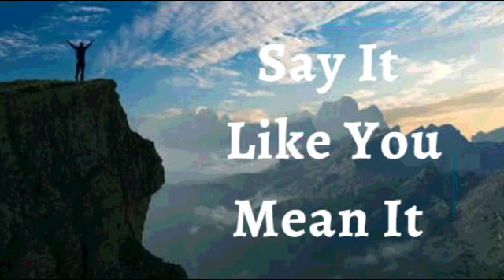10th May 2023 Say it Like you Mean it (Audio in Urdu)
ಭವಾರ್ಾಿರ್ಚ ಉಚಾರ್ಣಿ
ದೆವಾನ್ ಮ್ಹಜಾ ಜಿವಿತಾ ಖಾತಿರ್ ತಯಾರ್ ಕನ್್ ದವರ್ಲಾಯ್ ಹರ್ಯ್ಕ್ ಯೋಜನಾಾಂಕ್ ಹಾಾಂವ್ ಸಾಂಪೂರ್ಣ್ ಕತಾ್ಾಂ ಮ್ಹರ್ಣ ಘ ೋಷರ್ಣ ಕತಾ್ಾಂ. ಕಿತಾಯಕ್ ಹಾಾಂವ್
ಮ್ಹಜಿ ಪಾತೆಯಣಿ ತಾಚೆರ್ ದವತಾ್ಾಂ. ಹಾವೆಾಂ ಆರ್ಲೆ ೋಚನ್ ಕೆರ್ಲಾಯಾಚಾಕಿ ವೆೋಗಾನ್ ಮ್ಹಜೆಾಂ ಸಪರ್ಣ ಜಾರಿ ಜಾತಾ. ಮ್ಹಜೆ ಯ ಆಡ್ಸಣೆ ಯ ಫುಡ್ ಕರ ಾಂಕ್, ರಿಣಾಾಂತೆಯ ಬಾಯ್ರ್
ರ್ಯಾಂವ್್ ಆನಿ ಜೆ ಕಾಾ ವಯಕಿತಾಂಕ್ ಮೆಳೆ ಾಂಕ್ ಮ್ಾಹಕಾ ಚಡ್ ವೆೋಳ್ ರ್ಲಾಗಾನಾ. ದೆವಾನ್ ಮ್ಹಜಾಯ ಭವಾರ್ಥ್ ಆನಿ ಪಾತೆಯಣಿ ವವಿ್ಾಂ ಅತಾಾಂಚ್ ಜಯ್ರತ ದಿರ್ಲಾಾಂ .ಹೆಾಂ ಮ್ಹಜೆಾಂ
ಘ ೋಷರ್ಣ ಜಾವಾಾಸಾ.
ಹಾoವ್ ರಾಯ್ರ- ಯಾಜಕ್ ಜಾವಾಾಸಾ ಆನಿ ಮ್ ಹಜಿ ಉತಾ್o ಅಸಾಧಾರರ್ಣ ಪದೆೆನ್ ಭರ್ಲಾಯ್ತ್. ಹಾoವ್ ಮ್ ಹಜಾ ಜಿಣಿರ್ಯಚಿ ಶಾಾಂತಿ, ಭರ್ಲಾಯ್ಕ್, ಜಯ್ರತ , ಯಶಸ್ವೆ ಆನಿ
ಜಿಣಿರ್ಯಚಾ ಹರ್ಯ್ಕ್ ಸಾಂಬಾಂದಿತ್ ಸಾಂಗ್ತತತ್ ಫಯಸಲ್ ದಿತಾ. ಹಾoವ್ ಮ್ ಹಜಾ ಜಿವಿತಾಚೆರ್ ಸಾಂಪೂರ್ಣ್ ನಿಯಾಂತ್ರ್ಣ ಕಾಣೆೆತಾ ಆನಿ ಜೆಜ ಚಾ ನಾoವಾನ್ ಹರ್ಯ್ಕ್ ಸoಗ್ತತ
ಮ್ ಹಜೆ ಖಾತಿರ್ ಕಾಮ್ ಕತಾ್ತ್ ಮ್ ಹರ್ಣ ಪರ್್ಟ್ ಕತಾ್ ಅಮೆನ್
ಹಾಾಂವ್ ಘಟಾಯ್ಕನ್ ಬ ಲಾಿಾಂ (ಎಫ 6:10)
ಹಾಾಂವ್ ಭಲಾಯ್ಕೆವಾಂತ್ ಆಸಾಾಂ.(1 ಪ ದ್ುರ 2:24)
ಹಾಾಂವ್ ಸಕ ್ವಾಂತ್. (ಇಸಾ 40:29)
ಹಾಾಂವ್ ಮಾಖ ೊಲ ಾಂ(1 ಜುವಾ 2 :20)
ಹಾಾಂವ್ ಸಾಾತಾಂತ್ರ.(ಜುವಾ 8: 36)
ಹಾಾಂವ್ ದ ವಾಚಾ ಮೊಗಾಚ . (ಮಾಕ್ಿ 1:11)
ಹಾಾಂವ್ ಮೊಲಾಧಿಕ್ ಭೋಾಂ ಜಾವಾಾಸಾಾಂ. (ಲ ಕ್ 8:15)
ಮಾಹಕಾ ದ ವಾಚಾ ಘರಾಾಂತ್ ಬರ್ಾಿ ಮಾತ್ತಯ್ಕಾಂತ್ ಲಾರ್ಾೊ. (ಕಿೋತಿ 92:13)
ಹಾಾಂವ್ ದ ವಾಚಾ ಅಾಂಗಾಣಾಂತ್ ವಾಡ್ ೊಲಾಾ ತಲಾಯಾ ಮಾಡ್ಾಬರಿ ಅಭವೃದ್ಧ್ ಜಾಲಾo. (ಕಿೋತಿ 92:13)
ಹಾಾಂವ್ ದ ೋವಾಥಾಂಯ್ ಸಮ್ೃದ್ಧ್ ಆಸಾಾಂ. (ಕಿೋತಿ 92:14)
ಆನಿ ಮ್ಹಜಾಾ ಮಾಹತಾರ ಪಾರಯ್ಕೋರಿ ಹಾಾಂವ್ ಸಮ್ೃದ್ಧ್ ಆನಿ ಫಳಾಭರಿತ್ ಆಸಾ್ಲ ಾಂ. (ಕಿೋತಿ 92:14)
ಜ ಜುಚಾ ನಾಾಂವಾನ್ ಹಯ್ಕಿಕ್ ಸಾಂಗ್ ಮ್ಹಜ ಖಾತ್ತರ್ ಕಾಮ್ ಕತಾಿತ್. (ರ ಮ್ 8:28)

ಭಾಯ್ರ ಘಾಲಾ್.

ಹಾಾಂವ್ ಜಾವಾಾಸಾಾಂ.

ಜಾವಾಾಸಾ.
ದಿತಾ.